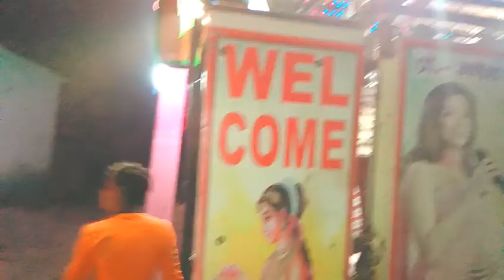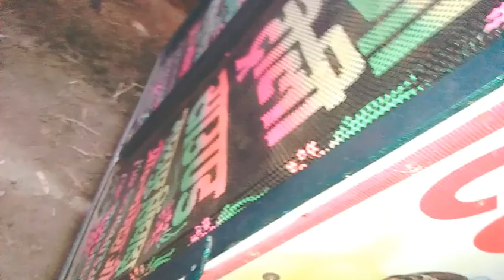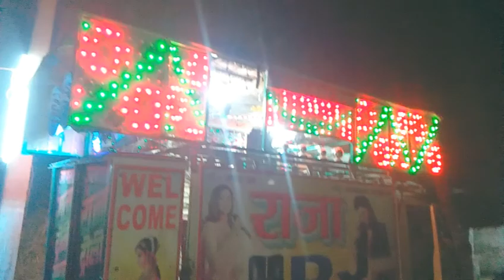Raja Dj malpur singhara